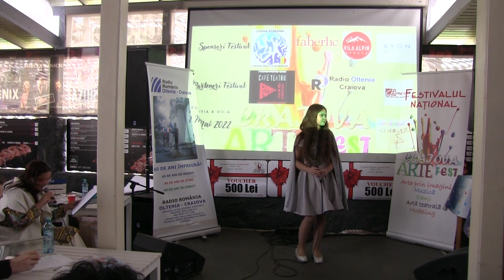Maria Roberta Iakab - Ardelean Show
Festivalul Craiova Arte Fest, editia a VII-a, 1 mai 2022
Sectiunea interpretare, Muzica Romaneasca
Piesa: Ardelean Show
muzica si text: Claudiu Bulete